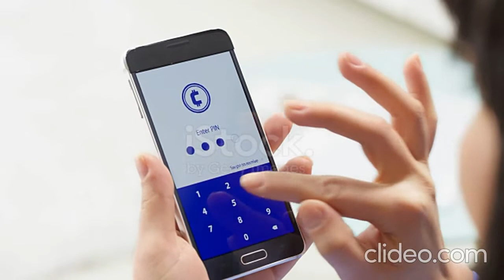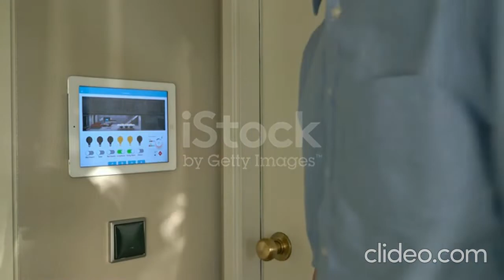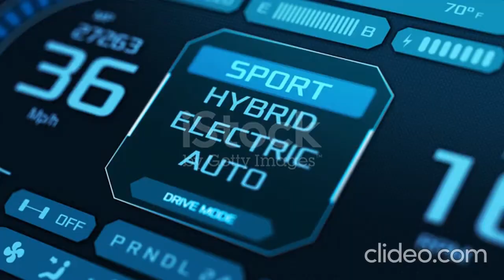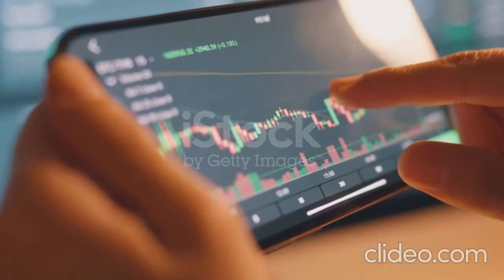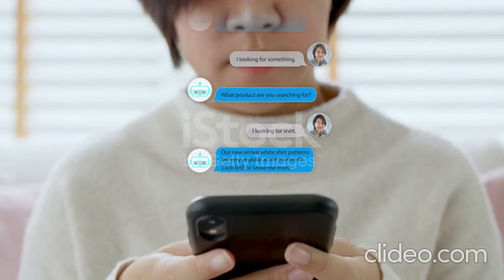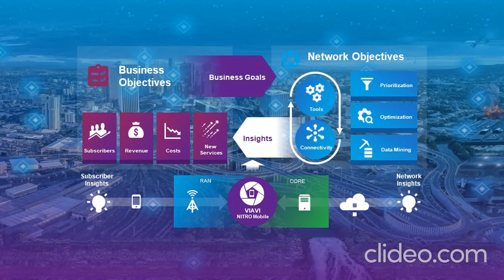Technological innovations with 5G to redefine future | How 5G will improve IoT services in future?